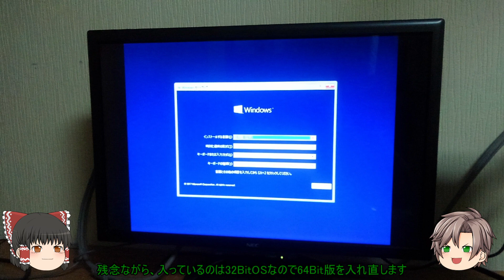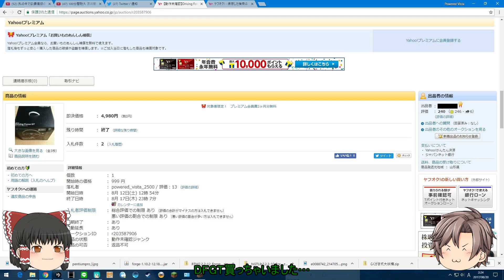Mate魔改造2＆ちょっと余談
Mateのメモリ交換をします
メインPCのCPUについて